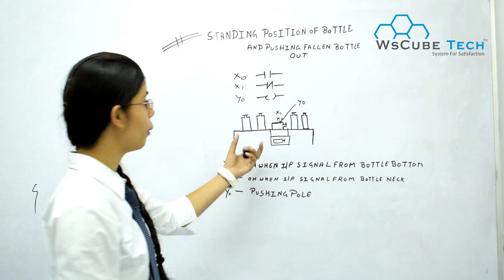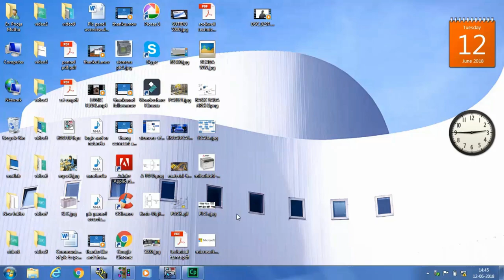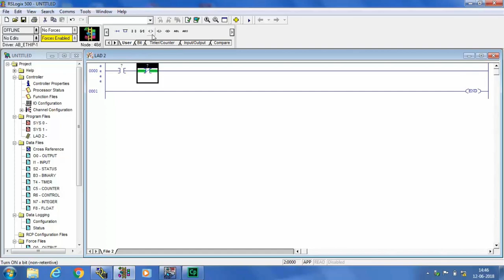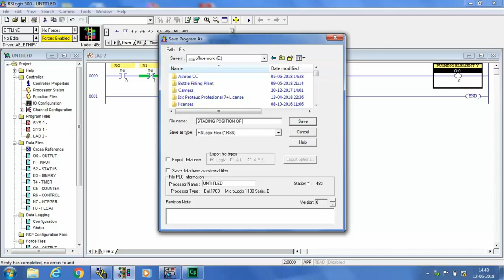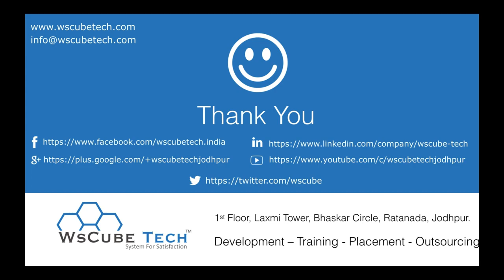Detecting the Standing Position of Bottle | PLC Ladder | PLC PROGRAMMING TUTORIAL FOR BEGINNERS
Detecting the standing bottles on the conveyor and pushing falling bottles in tray-
Number of PLC Inputs Required

X0 – Proximity Sensor to sense bottom of the Bottle i.e. X0 = ON when the     detected input signal from the bottle-bottom is sheltered.

X1 – Proximity Sensor to sense upper part of the Bottle i.e. X1 = ON when the detected input signal from the bottle-neck is sheltered.

Number of PLC Outputs Required

Y0 – To operate Pushing Cylinder/Rod
PLC Ladder Program Description:

    If the bottle on the conveyor belt is upstanding, the input signal from monitoring photocell at both bottle-bottom and bottle-neck will be detected. In this case, X0 = ON, and X1 = ON. The normally open (NO) contact X0 will be activated as well as the normally closed (NC) contact X1. Y0 remains OFF and pneumatic pushing pole will not perform any action.

       If the bottle from the conveyor belt is down, only the input signal from monitoring photocell at the bottle-bottom will be detected. In this case, X0 = ON, X1 = OFF. The state of output YO will be ON because the NO contact X0 activates and the NC contact X1 remains OFF. The pneumatic pushing pole will push the fallen bottle out of the conveyor belt.

Our Latest PLC-SCADA Video Collection